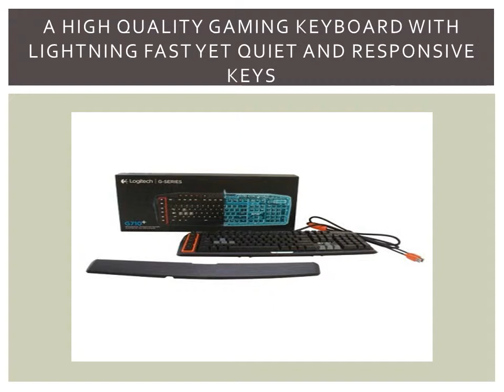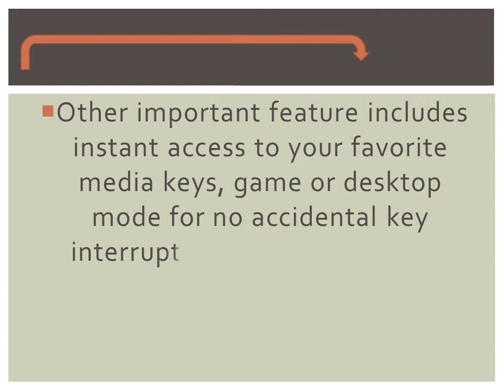Logitech G710 PLUS USB Wired Gaming Mechanical Keyboard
Logitech G710 PLUS USB Wired Gaming Mechanical Keyboard - A high quality gaming keyboard with lightning fast yet quiet and responsive keys